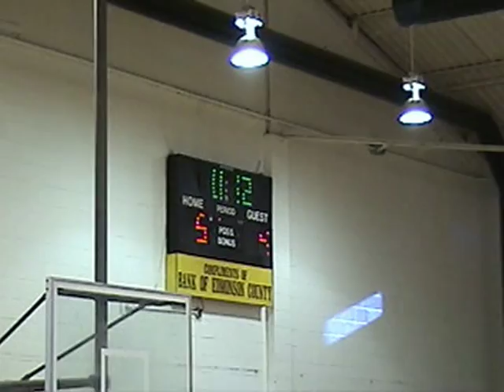(2/10/07) Girls' Little League Basketball - Sting #9 - Edmonson County Parks and Recreation